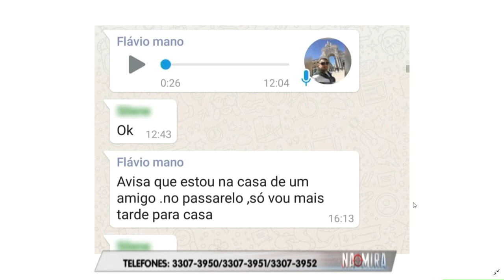Na Mira Em Tempo 17 10 2019 2º Bloco